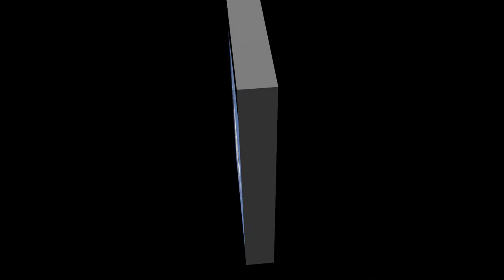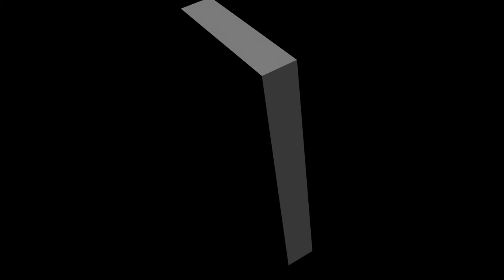Bay City Tall Ships Celebration July 11 to 14th , 2013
Bay City Tall Ship Celebration..From July 11th to the 14th, 2013, ..in Downtown Bay City, Michigan. The following is a list of the Tall Ship's: 1. Dennis Sullivan  2. Pathfinder  3. Playfair  4. Madeline  5. Unicorn   6. Peacemaker  7. Sorlandet  8. Pride of Baltimore II  9. The Flag Ship Niagara   10. Lynx